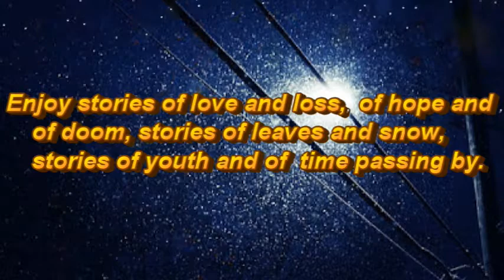OurAuthorGang “Reader’s Choice” Flash Fiction Contest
Come share a seasonal celebration of words in the 1st Annual OAG Flash Fiction Contest.

Read, enjoy, and vote on many 300 to 500-word short stories never seen before. Delight in the magic, whimsy, mystery, truth, and love of these stories. Then cast your vote. You, the reader, will decide which story is worth the 1st, 2nd, and 3rd place prizes up for grabs.

from 1 November to 10 November to read, enjoy, and vote. Winner’s announced 11 November 2018.

Happy reading.

*Authors* Deadline to submit, Oct. 30.